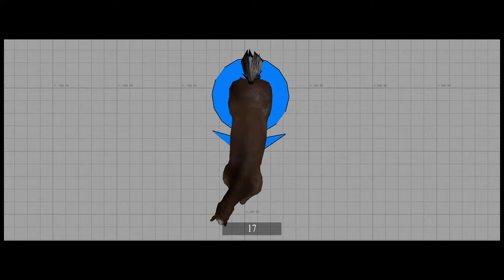Manuel Torres Pineda - Assassin's Creed Unity Cinematic Sample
Horse Test.

Testing a horse Rig with a 90 degree right turn for a cut that would show Alexandre Dumas fighting over a horse. All key framed.